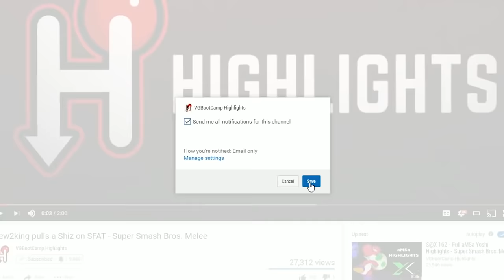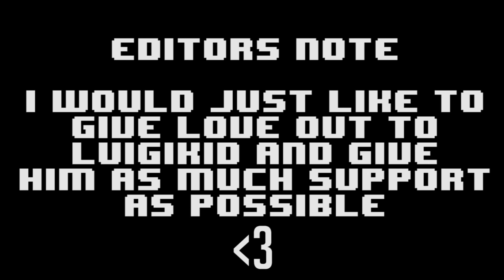Genesis 4 - Ultimate Melee Singles Highlights - By Remzi H.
Artist: Super Soul Bros.